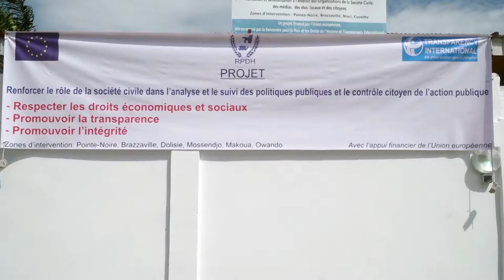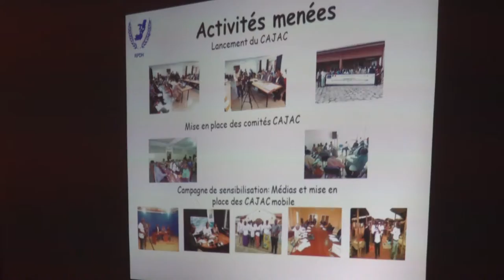LA CARAVANE SUR LES DROITS DE L'HOMME